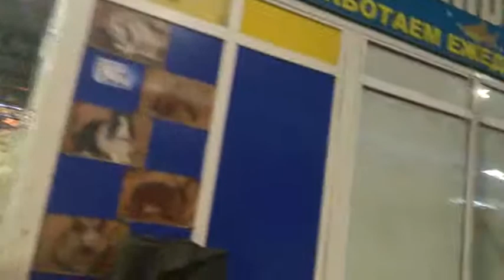В Птичьем рынке